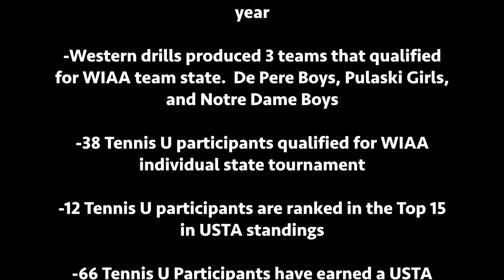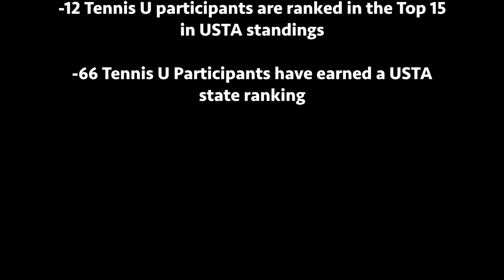Why Tennis U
Western Racquet and Fitness Club youth tennis promotional video
Produced by Aidan Sauberlich